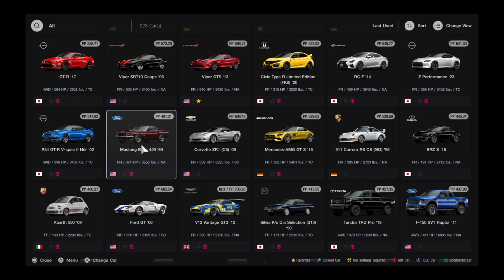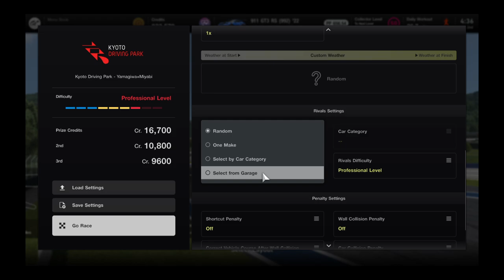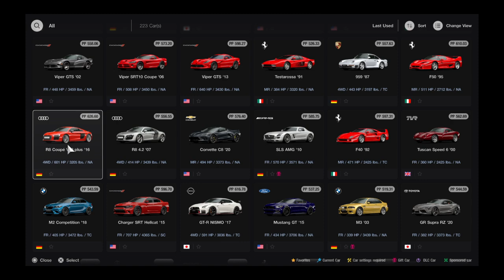Gran Turismo® 7_20240702..911 GT3RS (992) @ Big Kyoto